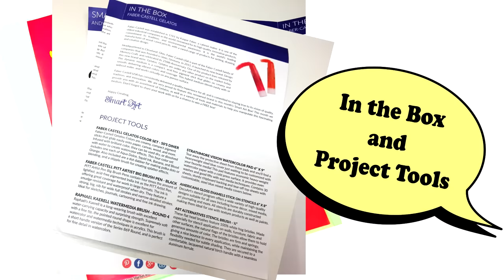Pop Art inspired painting- Smart Art Box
We only know what we have been missing until we try it!...
That's what I most love about SmartArt Box... The chance to experiment new art supplies and be amazed by these new techniques! :D
This month I had the chance to try for the first time the Faber Castell Gelatos and I keep asking myself... Why haven't I tried them before?! It's such a versatile material! I loved it!!
Also the Americana Gloss Enamels Stick on Stencils... they are designed specifically for curved and flat smooth surfaces. I tried them on paper and I had some issues to keep the stencil on place... but when I applied them over the paint it worked just fine!! :D
The Strathmore watercolor paper have the right size to experiment techniques like this one when you are not familiarized with the supplies
I can't say which one was my favorite... I had so much joy working with all the supplies in this box!

Só sabemos o que temos andado a perder até experimentarmos certas coisas!...
é isso o que mais gosto da SmartArt Box... A oportunidade de experimentar novos materiais e ficar maravilhada com novas técnicas! :D
Este mes tive a oportunidade de experimentar, pela primeira vez os Gelatos da Faber Castell,  e não paro de me perguntar... porque é que eu não experimentei este material antes?!  é um material super versátil! Adorei!!
Também os Stencils da Americana... são especificamente desenhados para superficies cuvas, lisas e suaves. Tive algumas dificuldades em manter o stencil no lugar quando o apliquei sobre o papel. Quando o apliquei sobre a tinta funcionou perfeitamente! :D
O papel de aguarela Strathmore tem o tamanho ideal para fazer estes trabalhos, sobretudo quando não se está muito familiarizado com os materiais... muito mais confortavel!
Nao consigo dizer qual dos items foi o meu favorito... Adorei tudinho!!